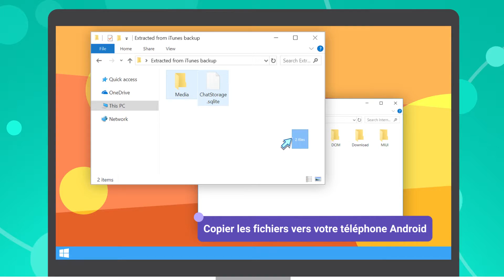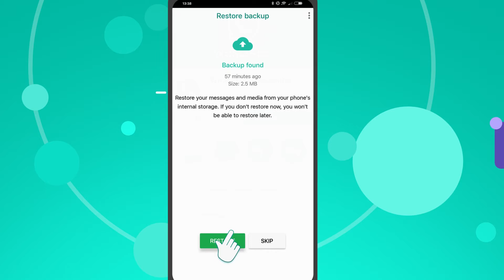WazzapMigrator video tutorial - French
Transfère tes messages WhatsApp d'un iPhone vers un téléphone Android